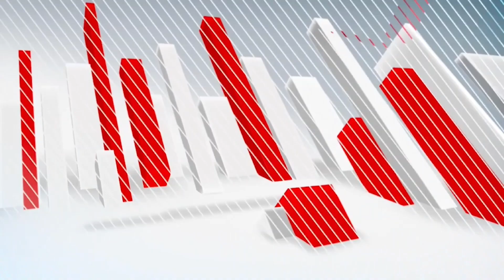नए अध्यादेश से केजरीवाल के अहंकार को केंद्र सरकार ने ऐसे तोड़ा | Kejriwal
क्या है दिल्ली के नए अध्यादेश में, सुप्रीम कोर्ट के फैसले को केंद्र सरकार ने कैसे पलटा।

19 मई देर रात केंद्र सरकार ने सुप्रीम कोर्ट के आदेश को पलटने वाला अध्यादेश जारी कर दिया। केंद्र सरकार 'राष्ट्रीय राजधानी क्षेत्र दिल्ली (संशोधन) अध्यादेश, 2023' लेकर आई है। इस अध्यादेश के तहत किसी भी अधिकारियों के ट्रांसफर और पोस्टिंग से जुड़ा अंतिम निर्णय लेने का हक उपराज्यपाल को वापस दे दिया गया है। अब उपराज्यपाल अधिकारियों की पोस्टिंग या ट्रांसफर करवाएंगे।

इसी अध्यादेश के तहत दिल्ली में सेवा दे रहे 'दानिक्स' कैडर के ग्रुप A अधिकारियों के ट्रांसफर और अनुशासनात्‍मक कार्रवाई के लिए 'राष्ट्रीय राजधानी लोक सेवा प्राधिकरण' गठित किया गया है। 'दानिक्स' का मतलब है दिल्ली, अंडमान-निकोबार, लक्षद्वीप, दमन एंड दीव, दादरा एंड नागर हवेली सिविल सर्विसेज।

राष्ट्रीय राजधानी सिविल सेवा प्राधिकरण बनाने के केंद्र के अध्यादेश को लेकर दिल्ली में सत्तारूढ़ मुख्यमंत्री अरविंद केजरीवाल ने प्रेस कॉन्फ्रेंस करते हुए केंद्र सरकार पर जमकर निशाना साधा। उन्होंने कहा कि केंद्र सरकार का लाया गया ये अध्यादेश ग़ैरकानूनी, ग़ैर संवैधानिक और जनतंत्र के ख़िलाफ़ है।

प्रेस कॉन्फ्रेंस के दौरान केजरीवाल ने कहा, ''हमने सुना है कि केंद्र सरकार ने आज एससी के फैसले के खिलाफ पुनर्विचार याचिका दायर की है, लेकिन अध्यादेश लाने के बाद इस याचिका का क्या औचित्य है। इस याचिका की सुनवाई तो तभी हो सकती है जब वो अपना अध्यादेश वापस ले लें। ''

सीएम ने आगे कहा कि इस अध्यादेश को लाकर केंद्र सरकार ने जनता और देश के साथ एक भद्दा मजाक किया है। जैसे केंद्र सरकार एससी को सीधी चुनौती दे रही है कि आप जो भी आदेश दें हम उसे पलट देंगे।

संविधान के अनुच्छेद 123 में राष्ट्रपति के अध्यादेश जारी करने की शक्तियों का वर्णन है। अगर कोई ऐसा विषय हो जिस पर तत्काल कानून बनाने की जरूरत हो और उस समय संसद न चल रही हो तो अध्यादेश लाया जा सकता है। अध्यादेश का प्रभाव उतना ही रहता है, जितना संसद से पारित कानून का होता है। इन्‍हें कभी भी वापस लिया जा सकता है। अध्यादेश के जरिए नागरिकों से उनके मूल अधिकार नहीं छीने जा सकते। केंद्रीय मंत्रिमंडल की सलाह पर राष्ट्रपति अध्यादेश जारी करते हैं। चूंकि कानून बनाने का अधिकार संसद के पास है। ऐसे में अध्यादेश को संसद की मंजूरी चाहिए होती है। अध्यादेश को संसद में छह सप्ताह के भीतर पारित कराना होता है। अध्यादेश जारी करने के छह महीने के भीतर संसद सत्र बुलाना अनिवार्य है।

राज्यों में गवर्नर अध्यादेश जारी कर सकते हैं। इसके लिए संविधान के अनुच्छेद 213 में व्यवस्था है। शर्तें वही रहती हैं कि विधानसभा का सत्र न चल रहा हो। अध्यादेश को जारी करने के छह महीने के भीतर विधानसभा से पारित भी कराना होता है।

संसद के पास कानून बनाकर अदालत के फैसले को पलटने की शक्तियां हैं। हालांकि, कानून सीधे तौर पर सुप्रीम कोर्ट के फैसले का विरोधाभासी नहीं हो सकता। कानून में अदालत के फैसले की सोच को एड्रेस करना जरूरी है। मतलब यह कि फैसले के आधार को हटाता हुआ कानून पारित हो सकता है। जुलाई 2021 के एक फैसले में सुप्रीम कोर्ट ने कहा था कि जिस दोष की ओर इशारा किया गया है उसे इस तरह ठीक किया जाना चाहिए था कि दोष को इंगित करने वाले निर्णय का आधार हटा दिया गया हो।

दिल्‍ली सरकार की शक्तियों के मामले पर सुप्रीम कोर्ट की दो संविधान पीठ सुनवाई कर चुकी हैं। दोनों बार संविधान के अनुच्छेद 239A की व्याख्या की गई। 1991 में जब 239A अस्तित्व में आया तब संसद ने Government of National Capital Territory of Delhi Act, 1991 भी पास किया। इसमें विधानसभा और दिल्‍ली सरकार के कामकाज का ढांचा तैयार किया गया। SC की संविधान बेंच ने अपने फैसले में 'लोकतंत्र और संघवाद के सिद्धांत' को संविधान के मूल ढांचे का हिस्सा बताया था। चूंकि अदालती फैसले का आधार संवैधानिक प्रावधानों में है, इसपर बहस हो सकती है कि GNCTD एक्ट, 1991 में बदलाव से फैसले का असर खत्म हो जाएगा या नहीं।

संसद कोई ऐसा कानून नहीं बना सकती, न ही संविधान में ऐसा संशोधन कर सकती है जिससे संविधान के मूल ढांचे का उल्‍लंघन होता हो। 2018 में बहुमत से संविधान पीठ ने फैसला दिया था कि दिल्‍ली को भले ही पूर्ण राज्‍य का दर्जा नहीं दिया जा सकता, वहां संघवाद का सिद्धांत लागू होगा।

सुप्रीम कोर्ट ने RC कूपर बनाम भारत संघ (1970) में कहा था कि राष्ट्रपति के निर्णय को चुनौती दी जा सकती है। इस आधार पर कि 'तत्काल कार्रवाई की जरूरत नहीं थी।' अध्‍यादेश को चुनौती दी जा सकती है। फिर सीजेआई डीवाई चंद्रचूड़ को तय करना होगा कि मामले पर संविधान बेंच बनाए या नहीं।